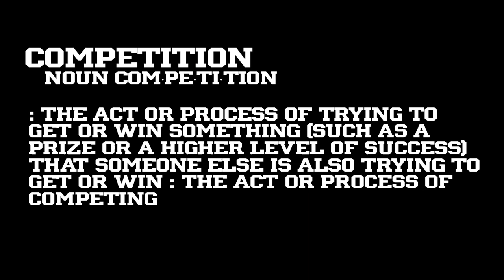Championship Competition 2015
Watch as Coach Herman leads the Cougars during their offseason competitions in TDECU Stadium. Champions are made in the offseason. GoCoogs #1-0

Join us at TDECU Stadium this season by placing your $50 season ticket deposit now at UHCougars.com/2015 on YouTube.